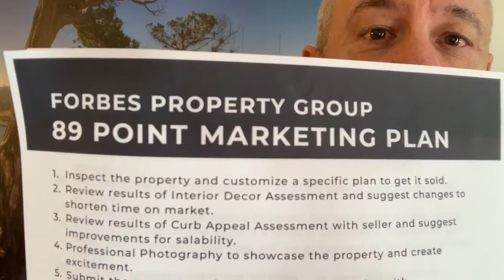Key to Selling Your Home Austin Texas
Let's talk about the key to successfully selling your home in Austin, Texas.

Here's what happened this morning.  I got up about 4:30 am, dressed for the gym and went for my usual morning workout. When I came back home I found my bedroom door locked.

I panicked a bit.  My thoughts were, "How am I going to get this door open? How am I going to take a shower, get dressed, and start the day?"

"Where is the key to open this door?"

You know how your doorknob has that tiny hole for inserting a key to unlock it? I couldn't find a key.  It wasn't above the door.  It wasn't in the messy kitchen drawer. (You've got one of those, right?) It was nowhere to be found.

So, I first tried a paper clip.  That didn't work.

Then I tried a small screwdriver. That didn't work either.

I searched around for something that might fit into that small hole.  Finally, I found my set of Allen wrenches and had a tiny one that worked to unlock the door.

What is the key to selling your home in Austin, Texas?

Well, let's say that I have an 89 Point Marketing Plan for selling your home. Let's say I sell homes twice as fast as the average agent here in Austin, Texas. And, let's say that I sell homes listed with me for 2 percent more than the average agent.

Let's say all these things are true. WHICH THEY ARE.  Doesn't it make sense to work with an agent who has a plan, and a strategy, and the expertise, and the experience to sell your home fast and for top dollar? Of course!

So, when you are looking for the key to successfully selling your home in Austin, Texas who are you going to call?  Dan Forbes, Forbes Property Group RE/MAX 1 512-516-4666.